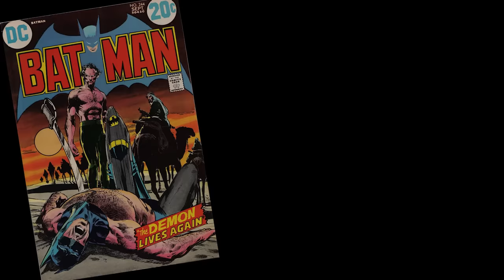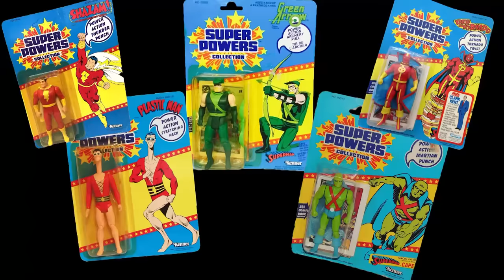Super Powers: Part 1 - Superfriends Classic Cartoon Review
RetroBlasting goes up, up and away to look at Hanna Barbera's Superfriends transition to Super Powers in 1984!